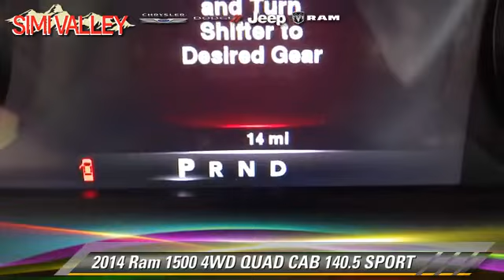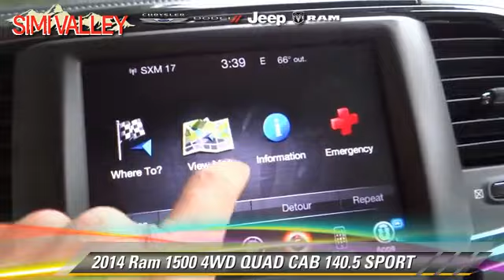Simi Valley Chrysler Jeep Dodge Ram, Simi Valley CA 93065 - 133408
Simi Valley Chrysler Jeep Dodge Ram

- new, THOUSAND OAKS, VENTURA, MOORPARK, SIMI VALLEY, NORTHRIDGE

[DFIN:3:2896579:U:2932:00A91469:2b27fbf9f562bcc116dafe8ba540dc0e]